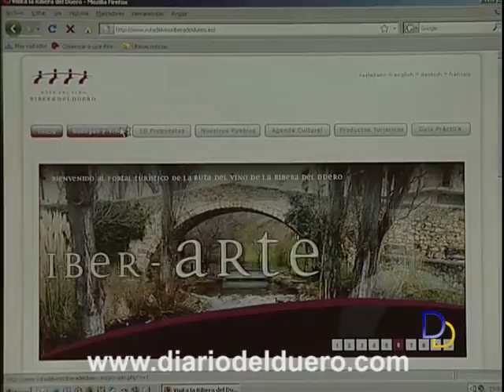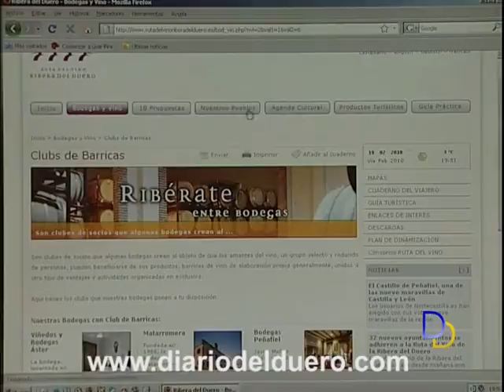La Ruta Ribera del Duero pretende unificar la imagen de sus Oficinas de Turismo